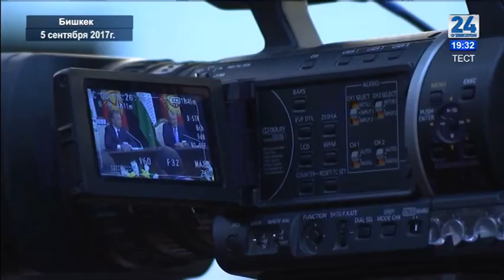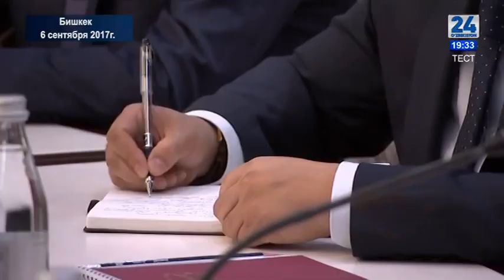Госвизит Президента Узбекистана Шавката Мирзиёева в Кыргызстан (5-6 сентября)